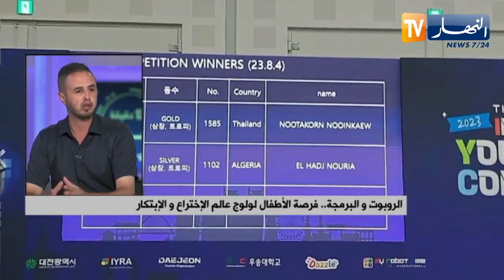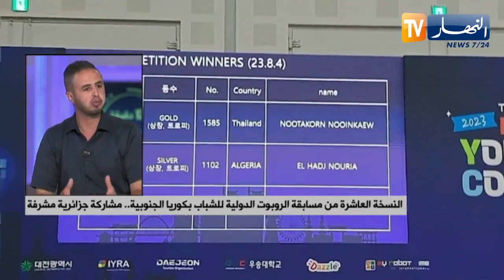مشاركة السيد: رياض عزوز مدير مركزNewgaterobot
مشاركة السيد: رياض عزوز مدير مركزNewgaterobot و البطل ماجن محمد الفائز بالمرتبة الرابعة عالميا بديجون كوريا الجنوبية🇰🇷 في المسابقة العالمية للروبوت التعليمي في حصة 120 د اخبار بقناة Ennahar Tv النهار الجديد
شكر كبير لكل القائمين على القناة.